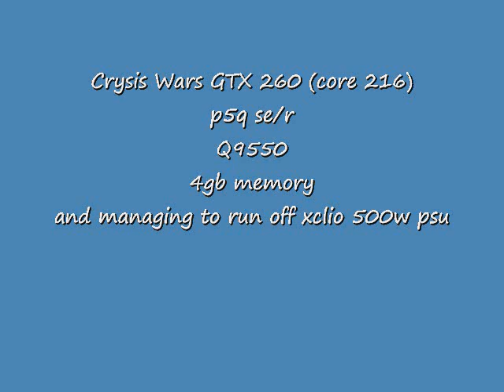Crysis Wars GTX 260(core 216) ultra high settings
Crysis on
p5q se/r
Q9550
4gb memory
GTX 260 (Core 216) 896mb
500w xclio psu
My framerate without fraps is usually about 30-45 fps
my antialiasing is also at highest    plz comment!! *8)